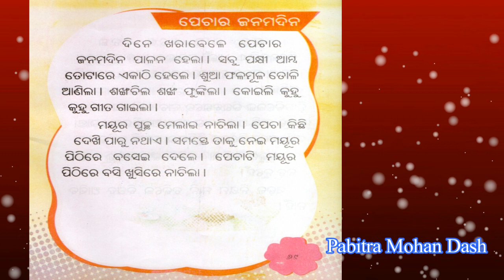ପେଚାର ଜନ୍ମଦିନ ! pechar janmadina I class-1 I gapa o kabita I odia cartoon ! odia gapa ! odia kahani